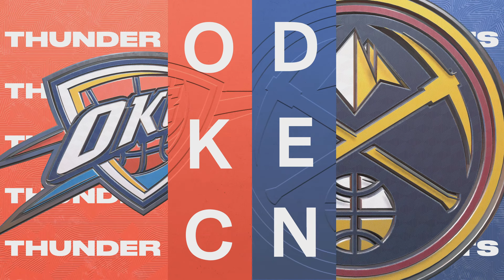NBA 2K23 Oklahoma thunder Vs Denver Nuggets-Preseason Full Game 2022